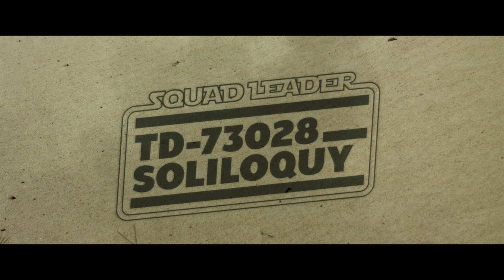Squad Leader TD-73028 Soliloquy Teaser (a new Star Wars Fan Film)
To be or not to be: Star Wars meets Shakespeare.
Coming soon!

Be a Trooper watch and share this teaser!

Yours truly,
Squad Leader TD-73028